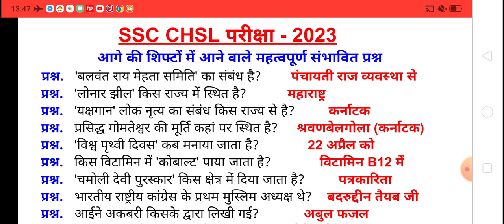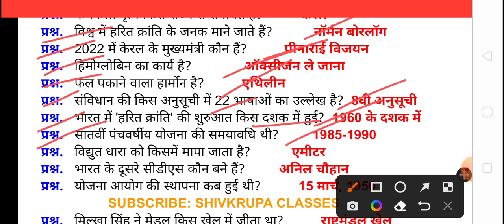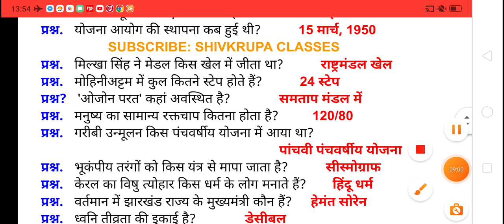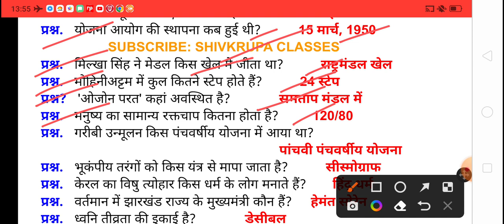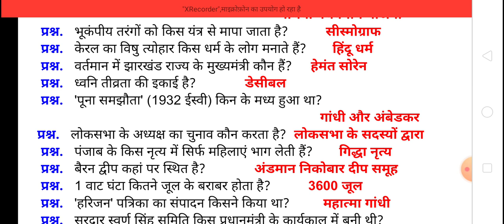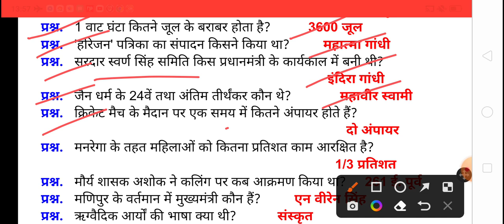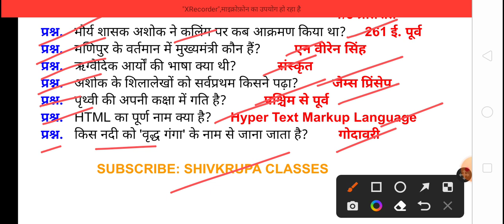SSC CHSL 2023 important questions। SSC CHSL GK GS classes। SSC CHSL test series । SSC CHSL 2023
Shivkrupa Classes
Link